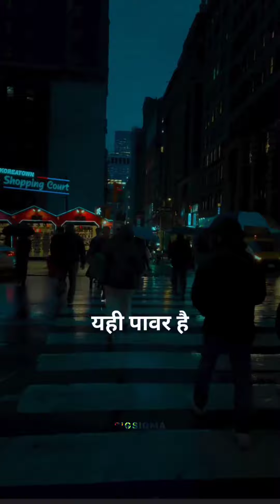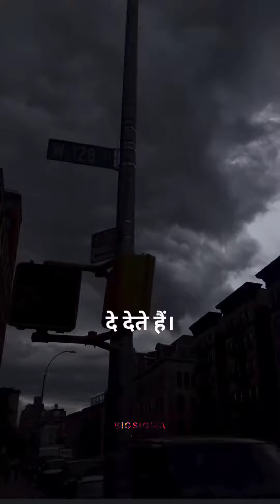power of Consistency